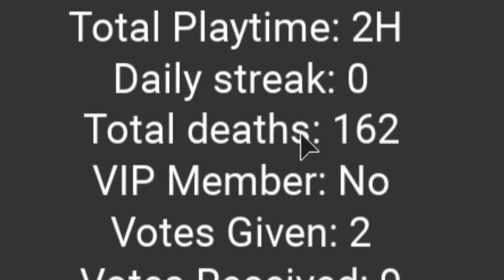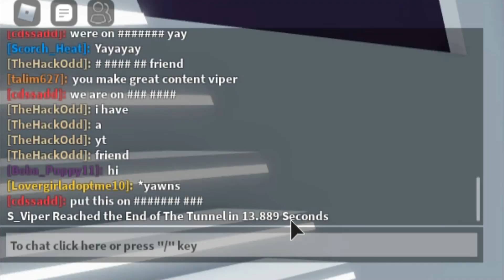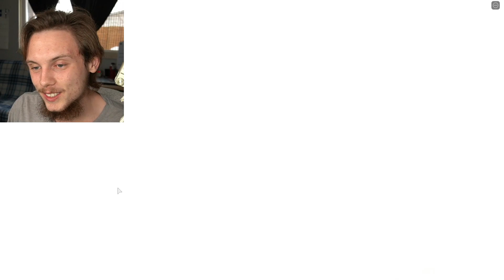The BEST ToH Player?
so today we are trying out a pretty new game called Tunnel of Hell! it's basically like Tower of Hell and Corridor of Hell! but anyways i though it would be fun to go and record the game and to see how fast i could complete a tunnel!

⭐ Use Star Code "Viper" when buying Robux or Roblox Premium to support me!